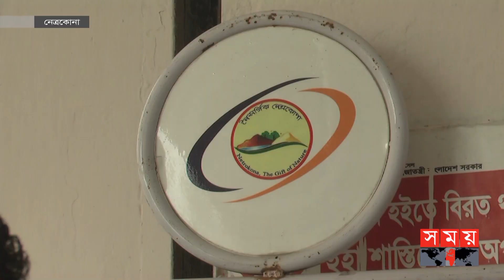একজন ব্যতিক্রমী জেলা প্রশাসক ও তার কর্ম | Netrokona News | Anjana Khan Majlish | Somoy TV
প্রতি বুধবার জেলা প্রশাসকের কার্যালয়ে সব শ্রেণিপেশার মানুষের ভিড়। নানা অভিযোগ আর আত্মকথা জেলা প্রশাসককে শোনাতে আসেন জেলাবাসী। আর জেলা প্রশাসকও মনোযোগ দিয়ে শুনেন তাদের কথা। দেন নানা পরামর্শ।